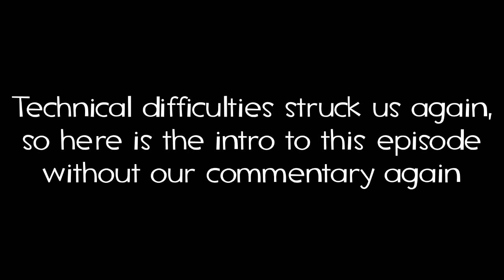Double Shadow Plays Grimm #5- The Girl Without Hands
Brother and Sister Shadow now follow a poor girl, besmirched by her father and deprived of her hands. With a deal with the Devil at the heart of it all, can they cause some more mayhem?